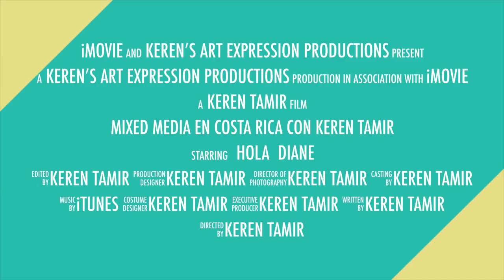Mixed Media en Costa Rica con Keren Tamir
This video is about Mixed Media en Costa Rica con Keren Tamir